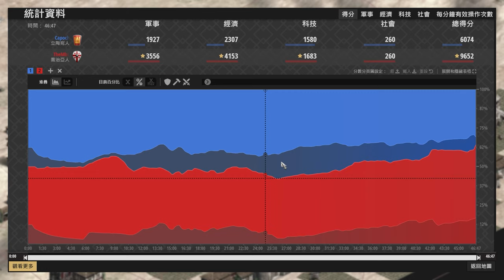【世紀帝國2決定版】MBL開局蓋塔死五村！Capoch五聖物騎士怎麼輸？ 立陶宛 vs 喬治亞